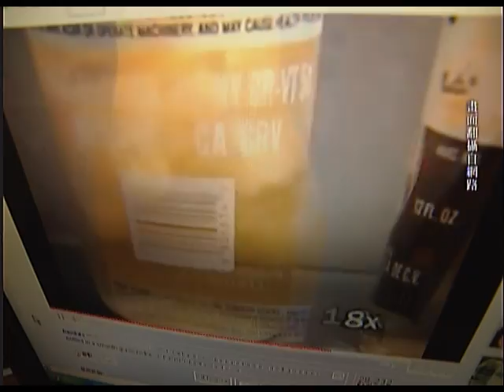可樂、啤酒竞能瞬間結冰？流言追追追【實驗精華片段】.mpg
網路上好幾則大同小異的影片都顯示，把可樂或啤酒冰到冷凍庫裡4、5個小時以後，只要把那些還沒有結冰的飲料拿出來，打開瓶蓋，你就會發現...飲料在幾秒內，像變魔術一樣，啪擦啪擦，瞬間結成冰塊！
這些影片是真是假?想知道更多瞬間結冰秘密的話，就絕對不要錯過(7/2)週五晚上六點、在公視13頻道播出的「流言追追追」喔！